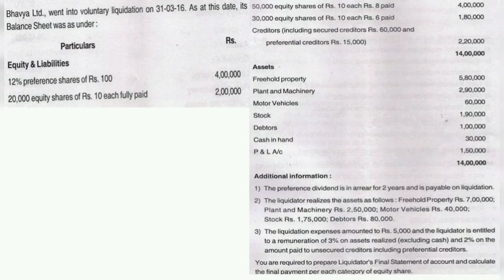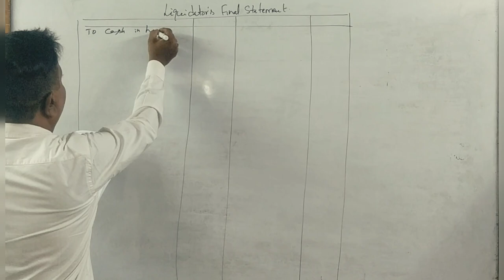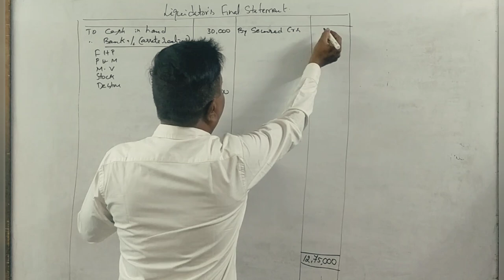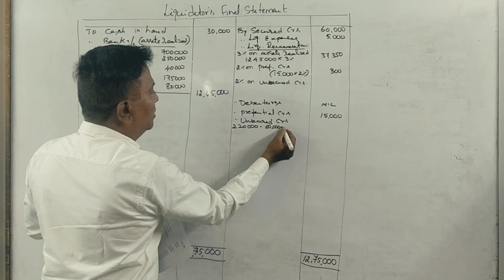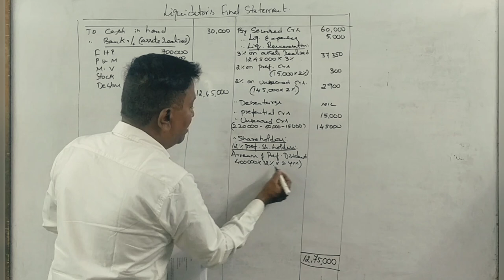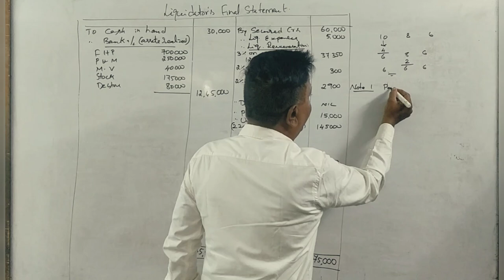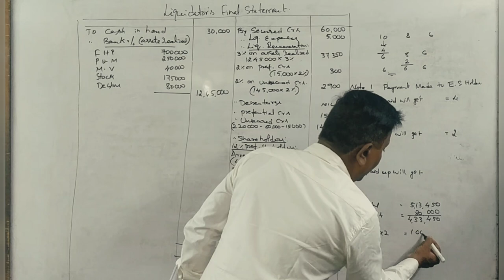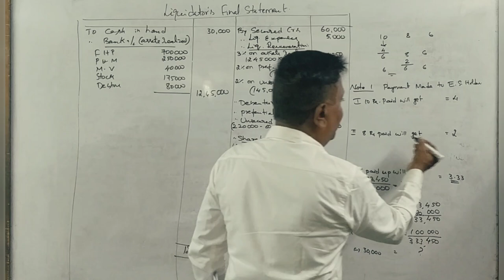Liquidation of a Company in Kannada PART 17 - B.Com 2017 Question Paper 15 Marks (By Srinath Sir)